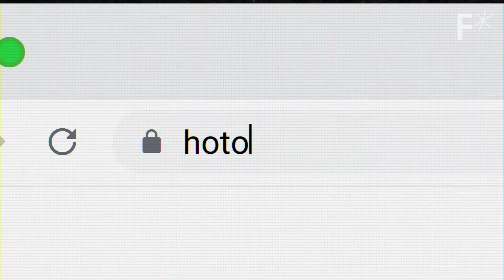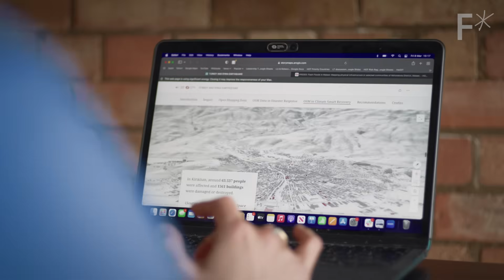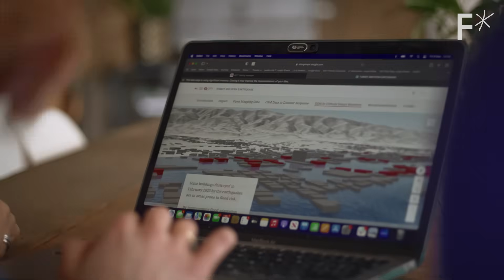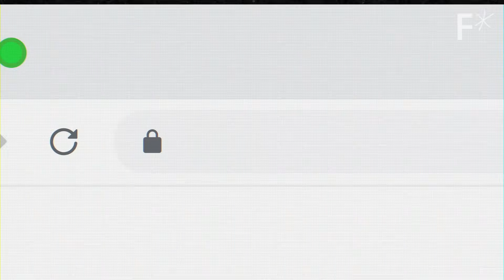Maps say this place doesn’t exist. But that’s not true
Maps say these places don’t exist, but that’s not true. Millions of people live in unmapped regions around the globe. Here’s why it’s critically important that we help close map data gaps.

You may think of the places that remain uncharted by maps as very distant or rural areas. In reality, thriving, bustling communities of millions are not captured in any data source.

In fact, places all around the world have yet to be fully mapped, which is a huge problem. With the increase in climate-related disasters, this lack of data poses serious risks to the most vulnerable populations, especially in the global south.

Gaps in data mean gaps in service delivery and gaps in disaster response. Here’s how you can join 600,000 volunteers worldwide and help communities put their citizens, roads, and businesses on the map.

Read more of our stories on maps:
Why Germany is a blank spot on Google’s Street View
New AI algorithm transforms 2D photos into 3D maps